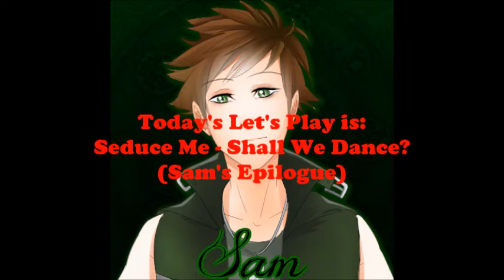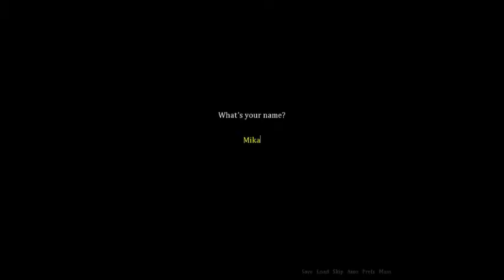Let's Play Seduce Me! - Shall We Dance? (Sam's Epilogue) | SO BEAUTIFUL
Welcome to Sam's Epilogue - Shall We Dance? Let's see what this guy has in store for us today!

OH MY GOD THIS IS THE BEST EVER I'M SCREAMING!!! This is so beautiful I actually cried. Great job to everyone who did this, including Michaela Laws and Alejandro Saab!

Special shoutout to Alejandro Saab, the voice actor for Sam! You are awesome for this!